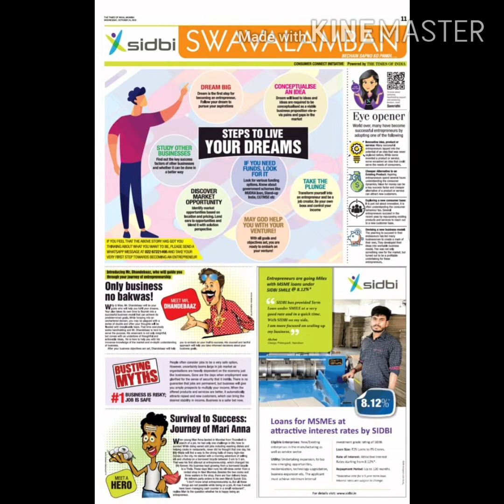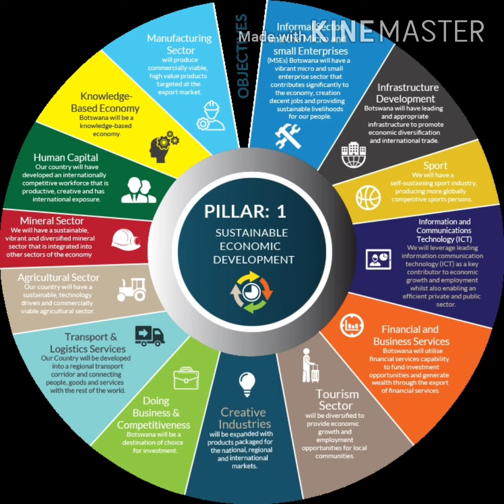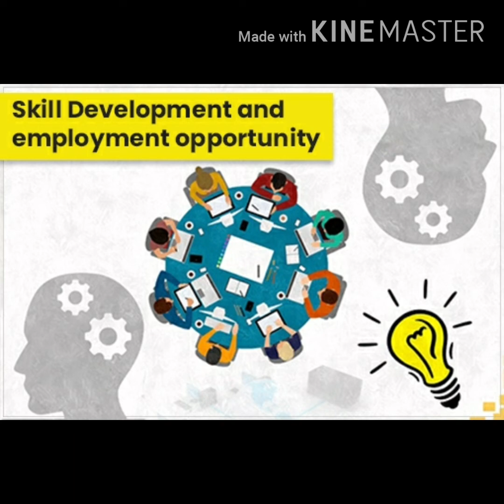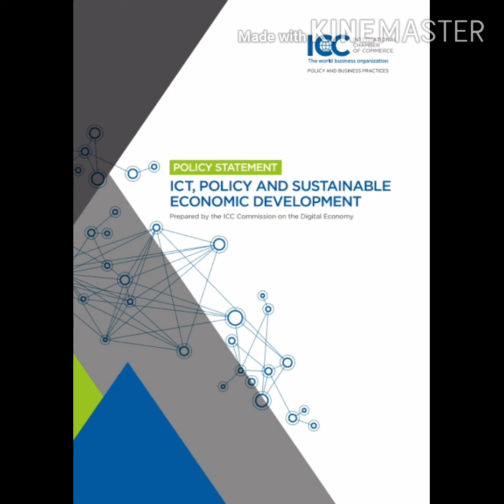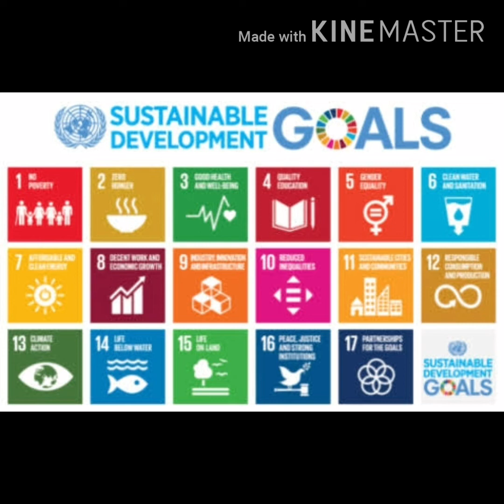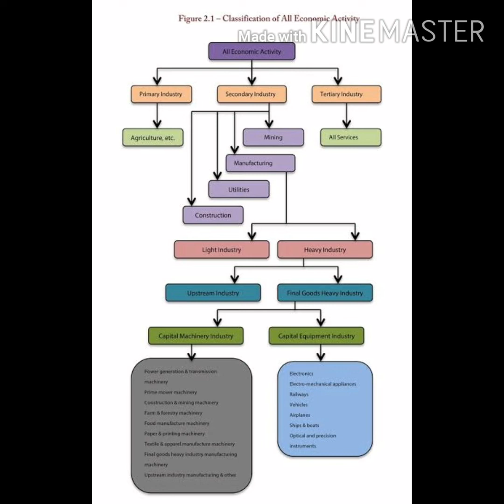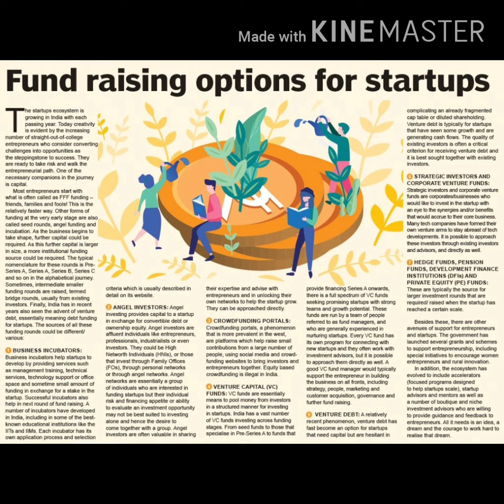దేశ స్వావలంభనే మన లక్ష్యం contemporory issue of india.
india devolopment#